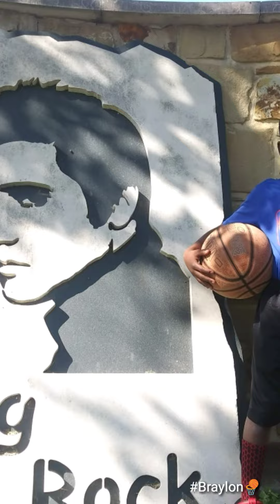Take My Talent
Braylon Micheal